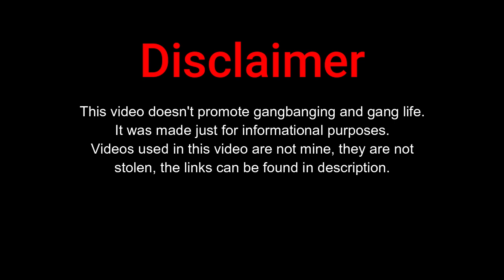Gang Documentary: San Diego West Coast Crips